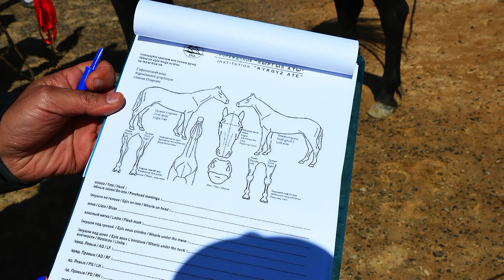Tajikistan-Murghab folk-festival 2016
W 2016 przejeżdżaliśmy Azję centralną dookoła i przy okazji trafiliśmy na chwilkę zaledwie, na festiwal w Murghab. (In 2016, we traveled around Central Asia and, by the way, we just step into the Murghab festival.)

więcej o tej wyprawie znajdziesz tutaj (more about this trip you can find here)

więcej naszych filmów znajdziesz tutaj (more our movies you can find here)

o drogę pytaj tych, którym podróż jest codziennością